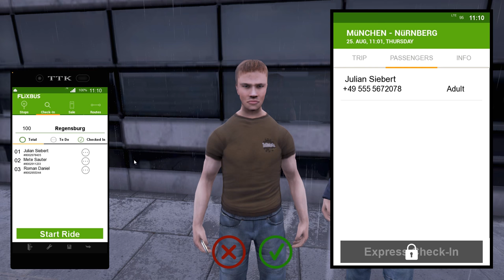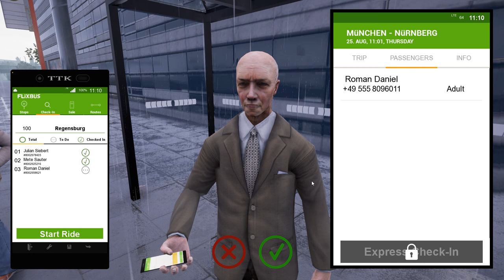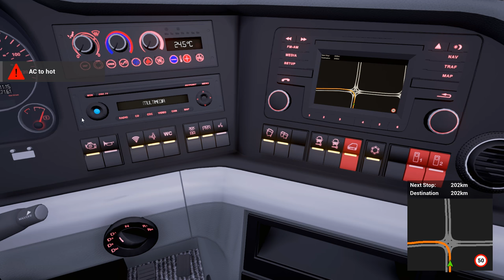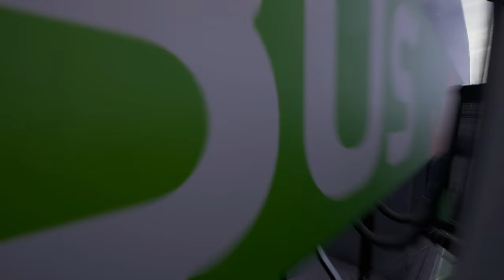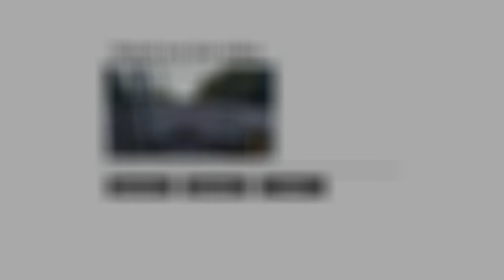Fernbus Coach Simulator Let's Play - Getting to Nürnberg - #2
Fernbus Coach Simulator is finally out, and I finally beginning a let's play series of if with gameplay showing the vast detailed open world of Germany driving coaches through the Flixbus company. Continuing in the episode 2 we carry on from our middle stop of Regensburg to reach Nürnberg, do enjoy!

SHOUTOUT TO:
DeclanGamer75:
NO LINK